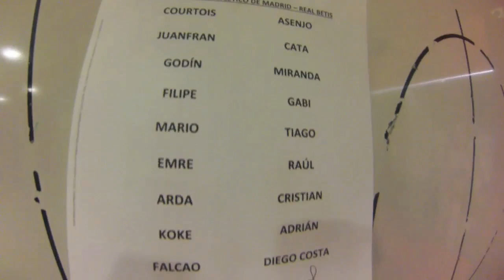COPA DEL REY. Este jueves, estás convocado para el Atlético de Madrid - Betis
Club Atlético de Madrid es uno de los principales clubes de fútbol del Mundo. Puedes encontrar toda la información sobre la institución